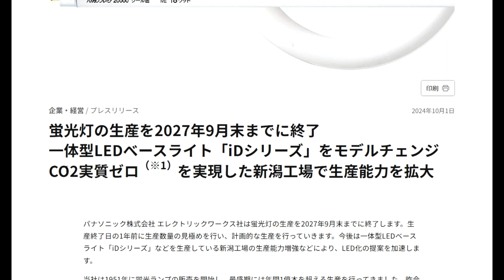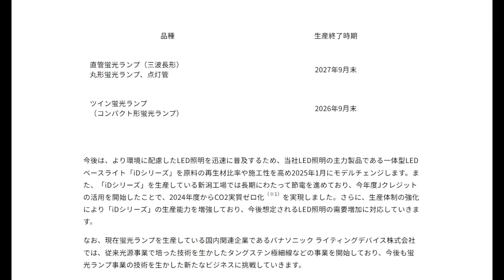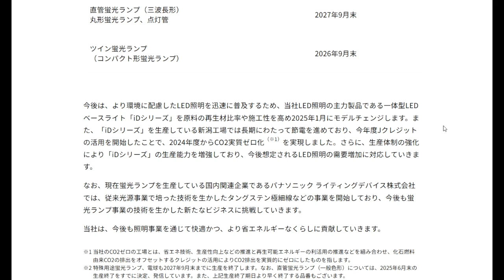【パナソニック】２０２７／９末、蛍光灯の生産を終了【アトムミニ】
「こんにちは、」

パナソニックは、すべての蛍光ランプの生産を2027年9月末までに終了すると発表しました。

本日はこの件と私の感想をお伝えします。